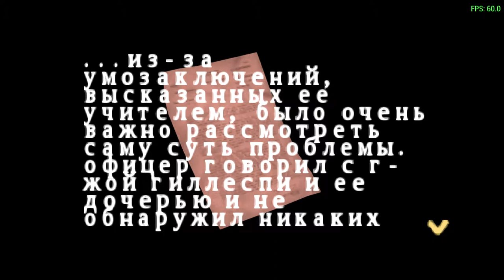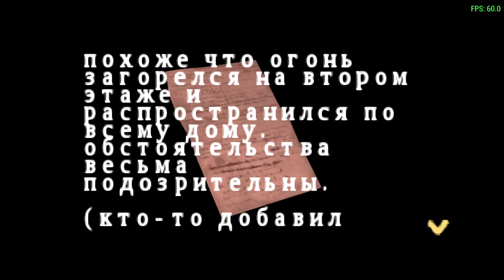Silent Hill: Origins - Public Records Office - Walkthrough on PPSSPP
Public Records Office
Walkthrough on PPSSPP